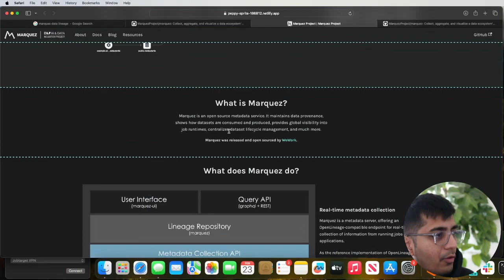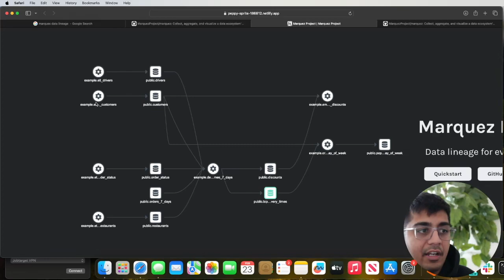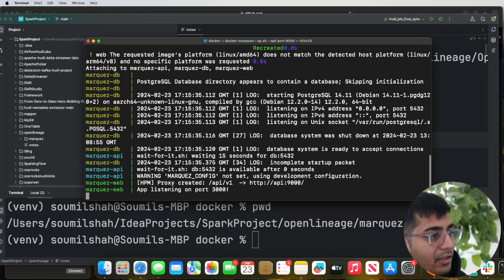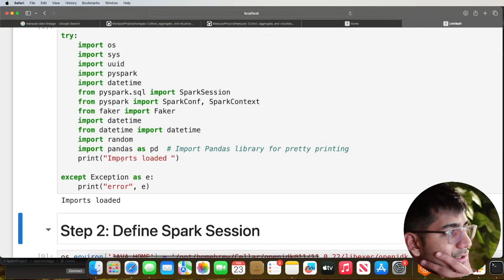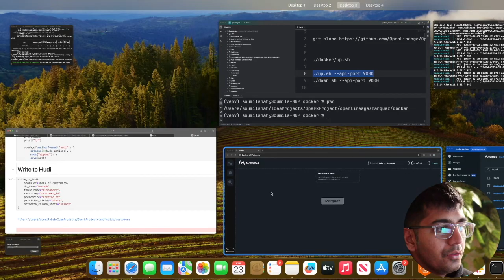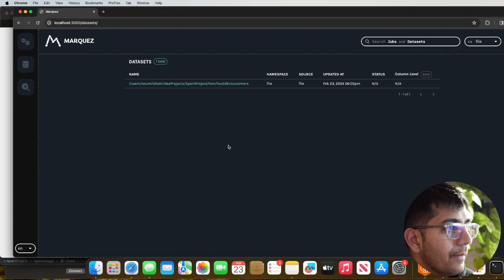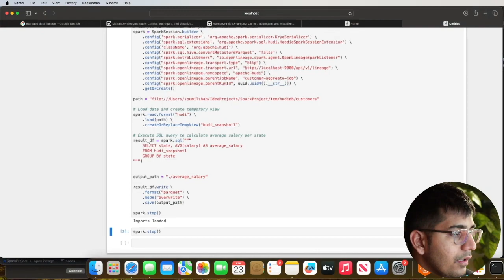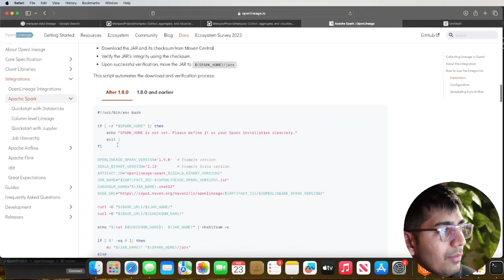Getting Started with Open Data lineage | Marquez Project | Apache Hudi Spark jobs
Feel Free Explore more if needed
Resources (Read More)

Useful Youtube Videos that helped me